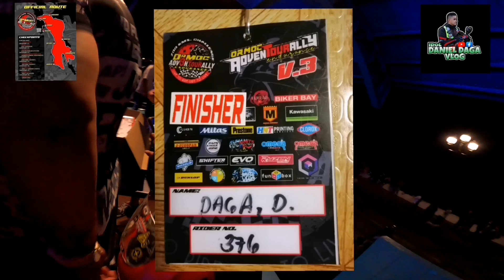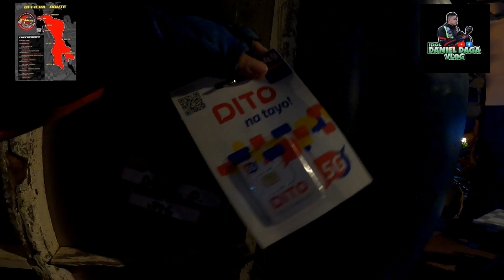Day-1..Ormoc/Adventourally/Endurance/v3..March 12&13-2022/Saturday & Sunday..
first tym kung sumali ng Ganitong Endurance..kaya medyo..may halong excitement @ Kaba..😊😃